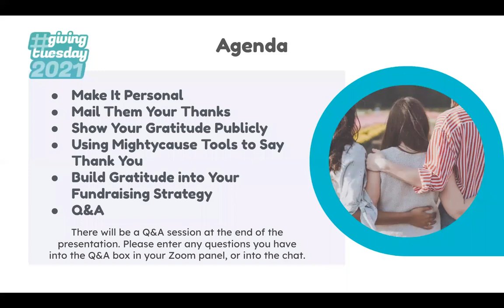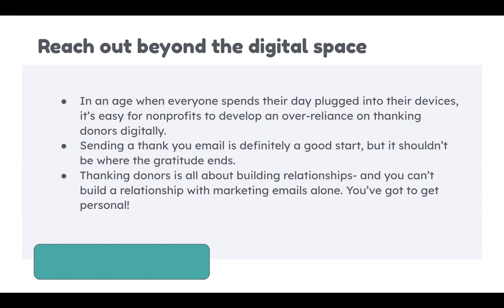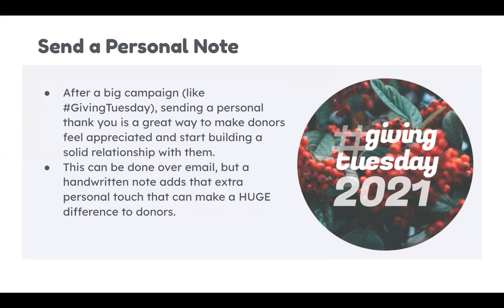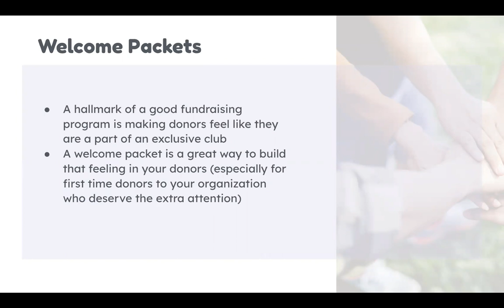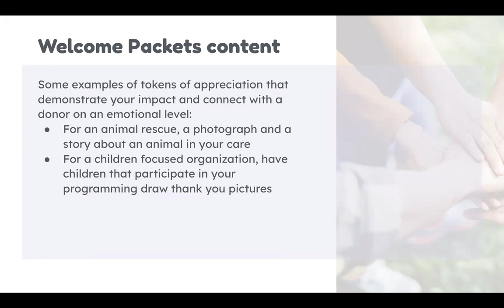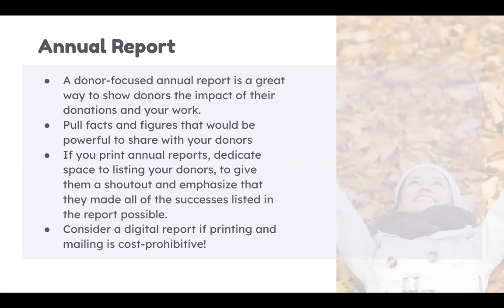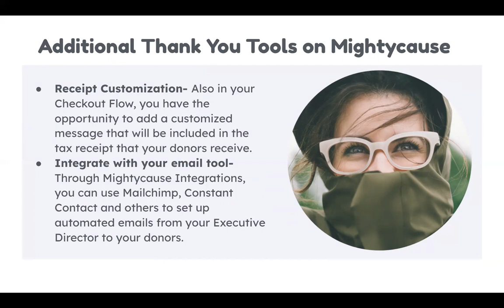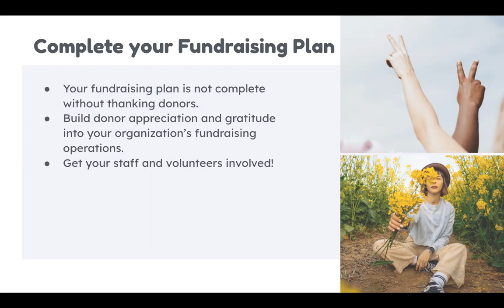How To Thank Your Giving Tuesday Donors